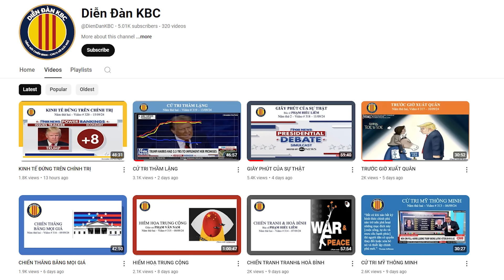#297 - Liên danh Harris Waltz hiện nguyên hình . Quá nguy hiểm